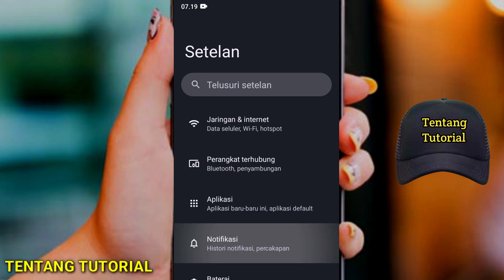Cara mematikan lokasi pada hp android